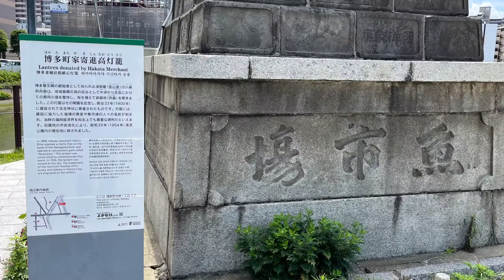博多 キャナルシティパーキング 入出庫車載動画【iPhone13】サンバー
キャナルシティ博多の施設内散策動画と向かいの清流公園からの眺め、地上・地下パーキングの入庫から出庫までの走行車載動画です。